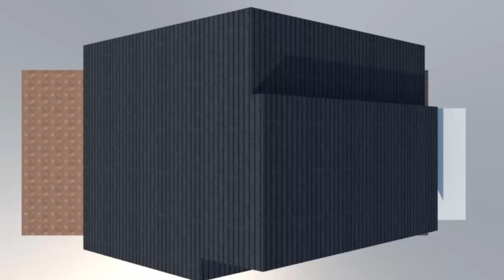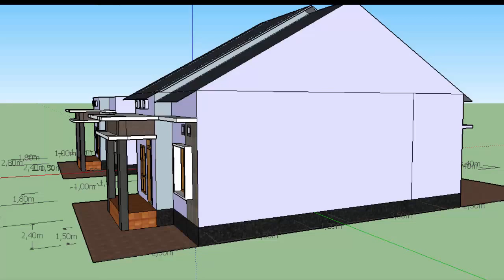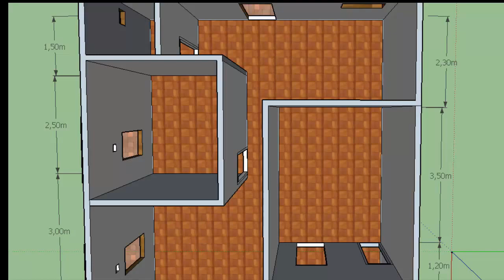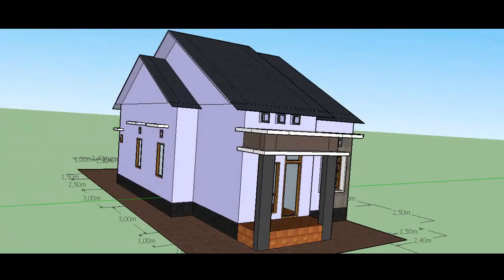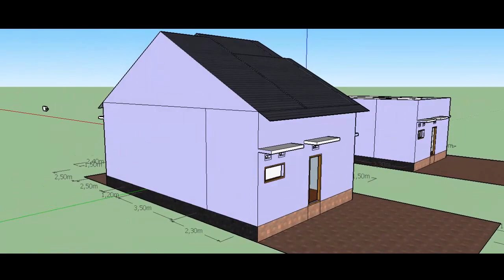Sketchup Desain Rumah Minimalis Ok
Cara Memilih Desain Rumah Minimalis yang tepat adalah dengan memanfaatkan lahan yang tersedia untuk memaksimalkan fungsi dan desainnya